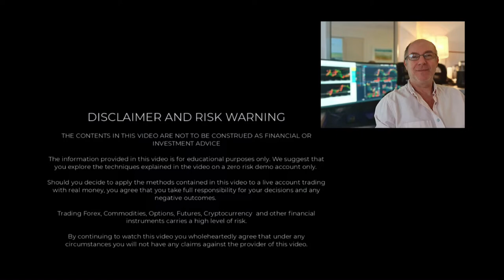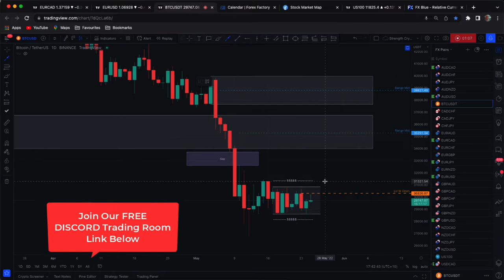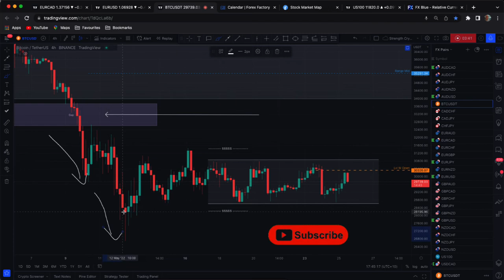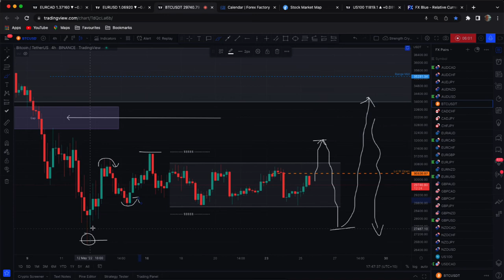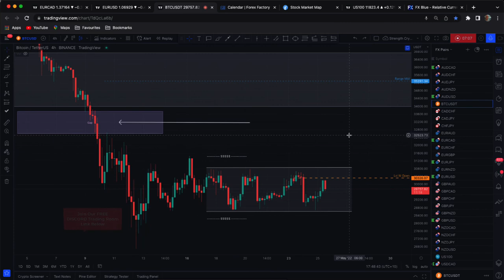BTC Bitcoin Technical Analysis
For:
-  Our TWA TradingView indicators.
-  VIP Telegram Group
- Tutorials
Find out How To Day Trade and win! Having the right trading strategy and knowing how to trade with good risk management is key.  Join our vip group and have access to real time trade signals. We provide our members with excellent Forex signals along with Indices, Gold and BTC signals. Grow your forex or prop firm account with us.